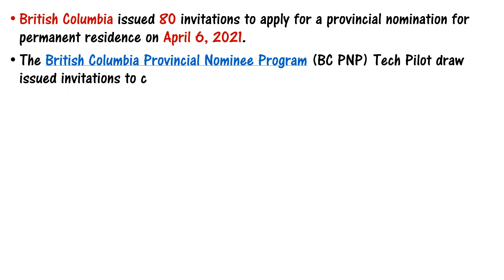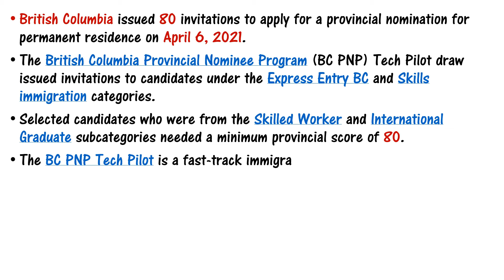British Columbia Tech Draw || April 6, 2021